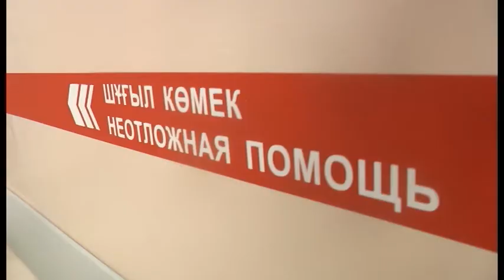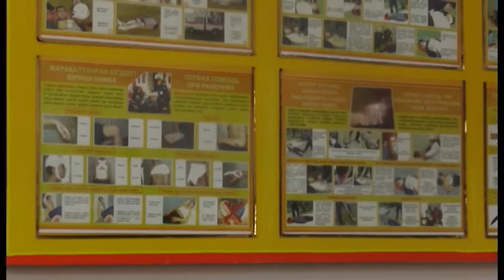Көктайғақтың әлегі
Абайлаңыз, көктайғақ! Күн райы бұзылып, жолдарды қатқақ басқалы / жығылып, жараланған жерлестердің саны артқан. Соңғы 3 күннің өзінде қалалық көпбейінді ауруханаға түрлі жарақаттармен 30 тұрғын жүгініпті. Жолдардағы жағдай да мәз емес. Соңғы аптада қала ішінде жол-көлік апаттары да жиі орын алатын болды. Қысты / балдаққа сүйеніп өткізбеске қандай ережелерді есте ұстау керек. Әріптесім Саят Ермек баяндайды.